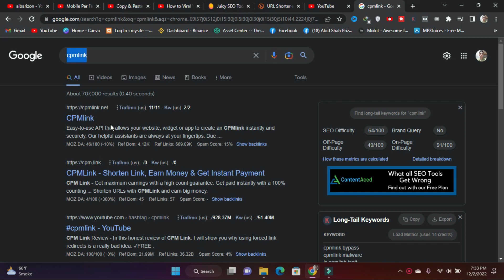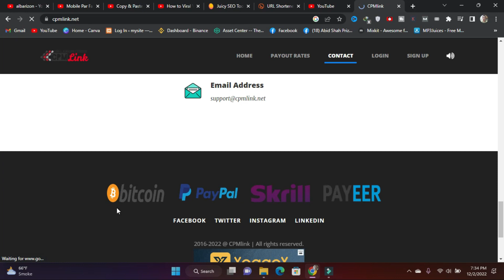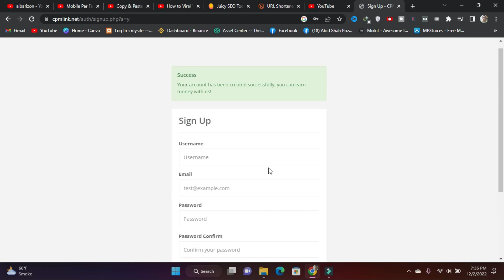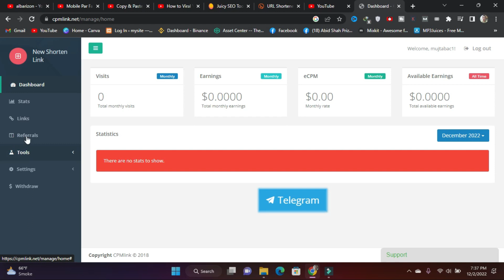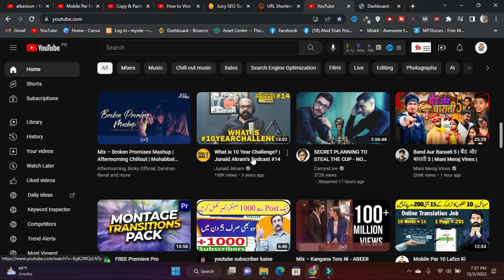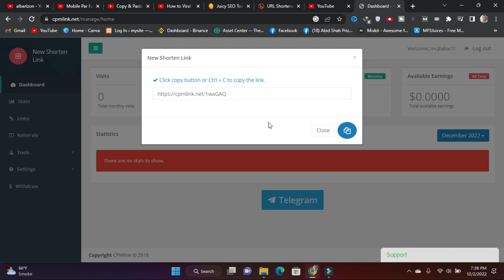Mobile Par Facebook Chlaye or Copy Paste Kar Kay 1 Ghante K 5$ Kamaye | Earn Money From Facebook